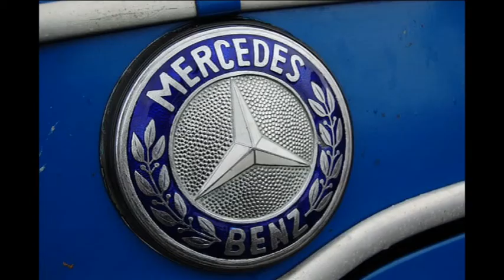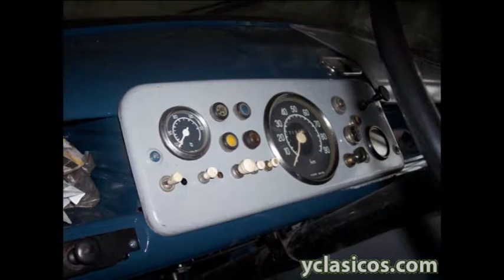Nostalgic Mercedes 319 , slideshow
The mithycal l319 and o319 bus :-)
... large-scale production began in 1956 and did not end until 1968 -- more powerful engines with up to 55 hp (diesel) and 80 hp (gasoline) boosted the L 319's sprightliness.